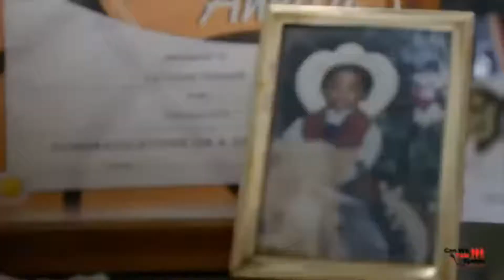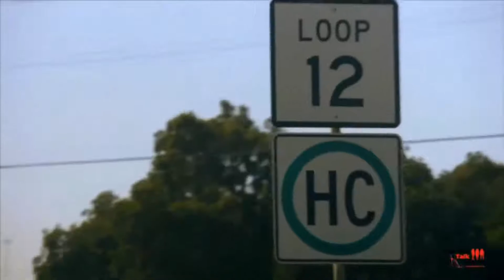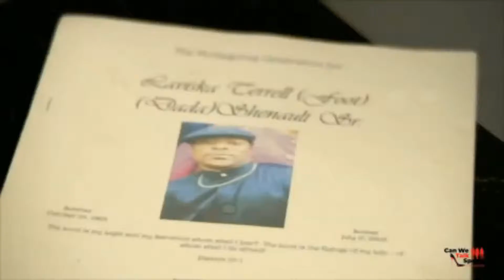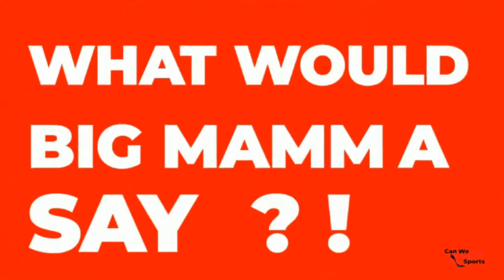SPECIAL GUEST: ANNIE SHENAULT - NFL MOM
We are so excited to have on the show tonight one of our very own, straight from Desoto, TX  Ms. Annie Shenault. Ms. @anniebrownshenault is the mother of Laviska Shenault Jr a football player of @jacksonvillejaguars and LaVontae Shenault of the @cubuffsfootball.
Tune in and lets find out about Siblings Rivalry!